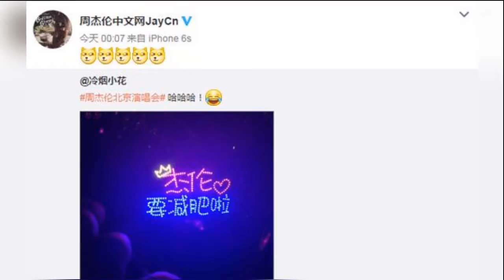周杰伦胖出新高度！这是以身教学喝多奶茶的下场吗